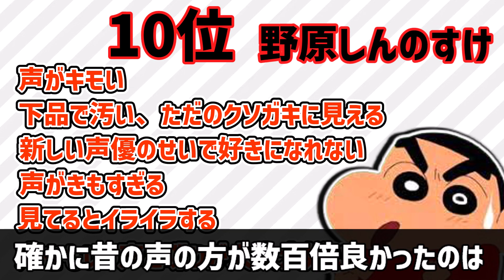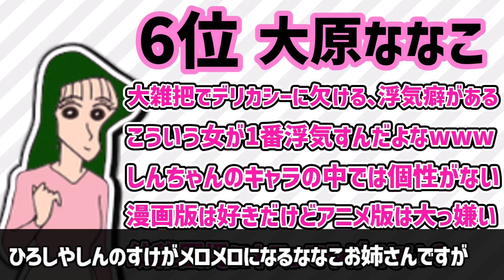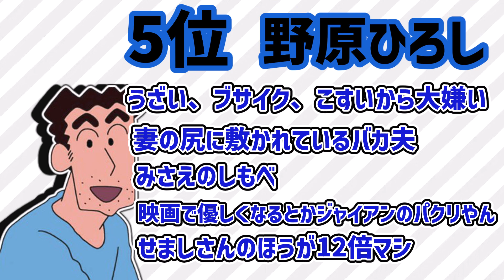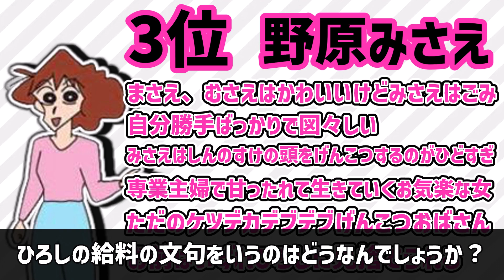【クレしん】クレヨンしんちゃんの嫌いなキャラランキング(好き嫌い.com)ｗｗｗ1位はまさかのあのキャラクターが！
嫌いなキャラのランキングを参照もとのサイトよりまとめています。
恐らく、クレしんがあまり好きではない人達の意見なので、
そんな意見を持つ人もいるんだなーくらいで見ていただけると有難いです。

参照もと:好き嫌い.com

※投票層が不明確であり、メインキャラに偏ったランキングになっております。

過激な発言も含まれています。閲覧にはご注意下さい。

【出典・引用元・画像引用】
クレヨンしんちゃん　©臼井儀人／双葉社、シンエイ、テレビ朝日、ADK 2022　マンガ・アニメ『クレヨンしんちゃん』(著・臼井儀人/双葉社)

好き嫌い.com

専門家ではありませんので、ご容赦下さい。
エンターテインメントとして楽しんで頂けますと幸いです。